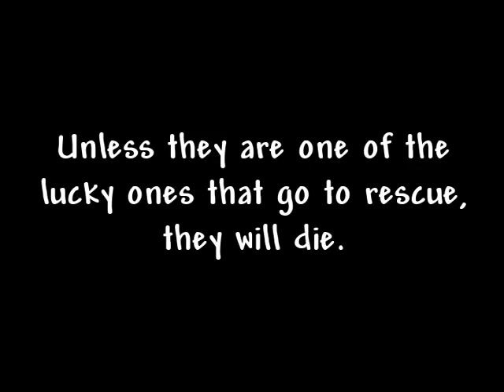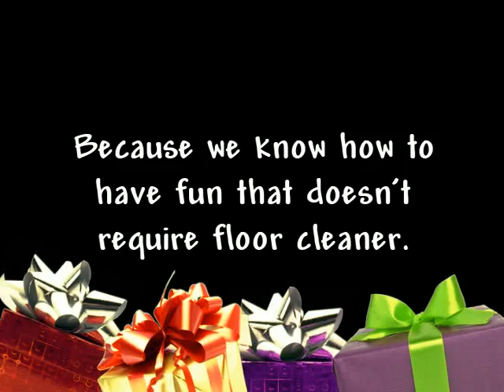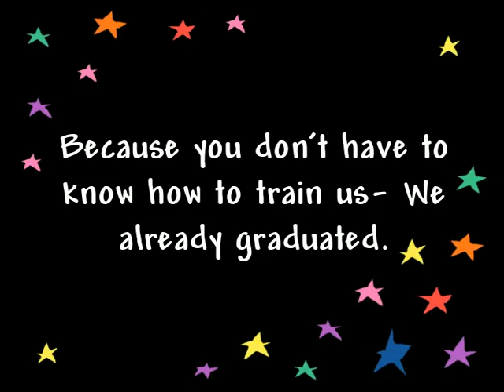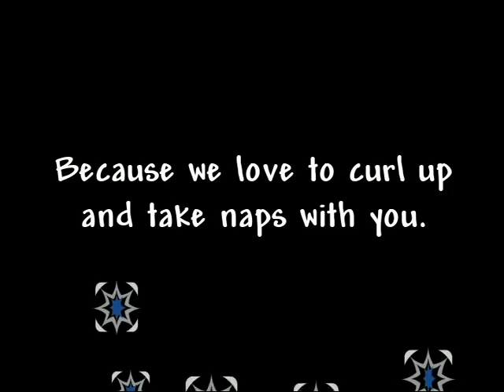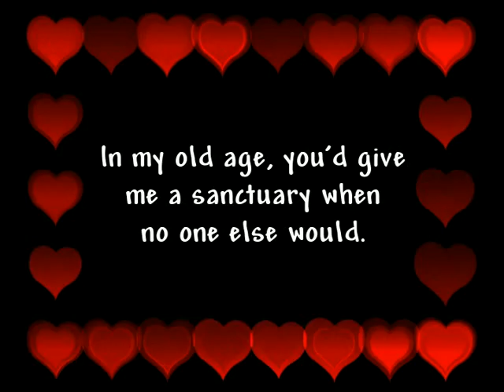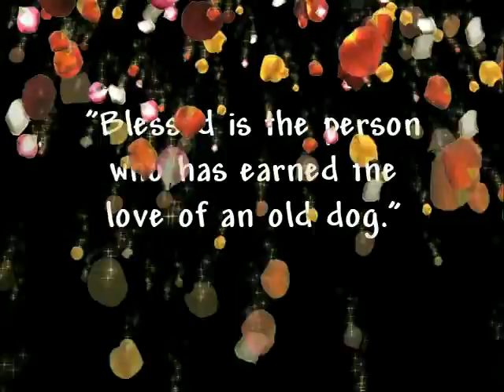Heroes Wanted!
This video reveals the secret that every rescue volunteer knows- senior dogs are the most perfect companions and the creme de la creme of dogdom! Created by Jennifer Chapman for Boxer Aid & Rescue Coalition.